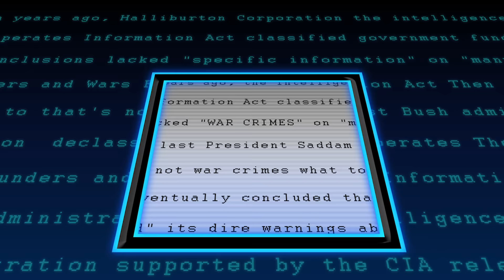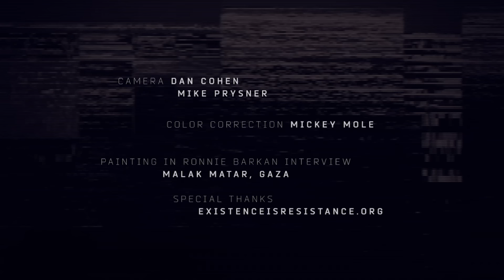Empire Files: Israelis Speak Candidly to Abby Martin About Palestinians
On the streets of Jerusalem, Abby Martin interviews Jewish Israeli citizens from all walks of life. In several candid interviews, disturbing comments reveal commonly-held views about Palestinians and their future in the region.

Israeli-born human rights activist and anti-Zionist, Ronnie Barkan, explains why these attitudes dominate Israeli society.

FOLLOW // @EmpireFiles // @AbbyMartin // @telesurenglish